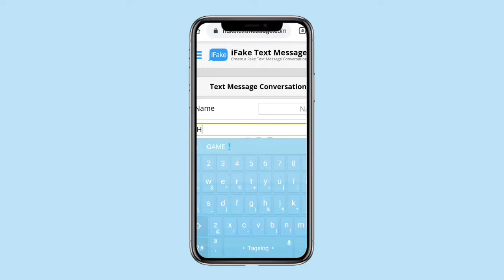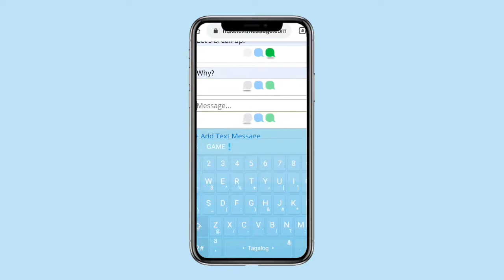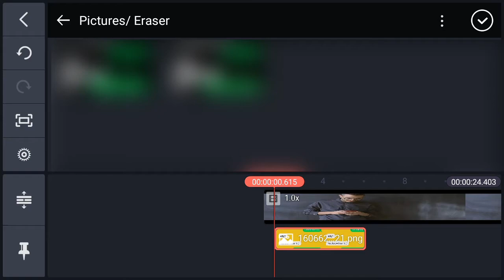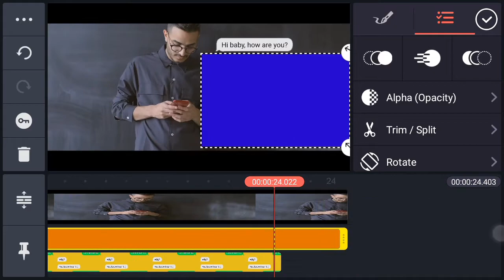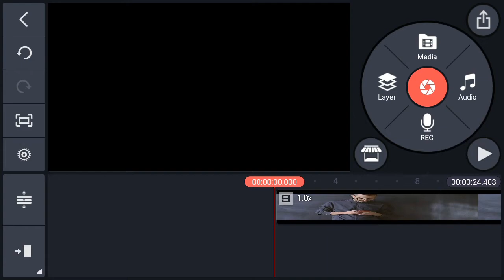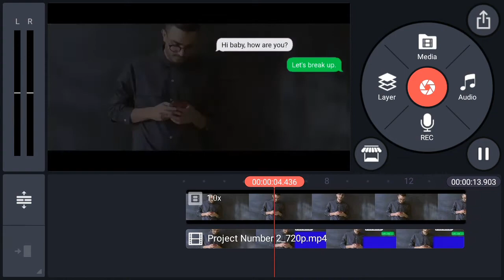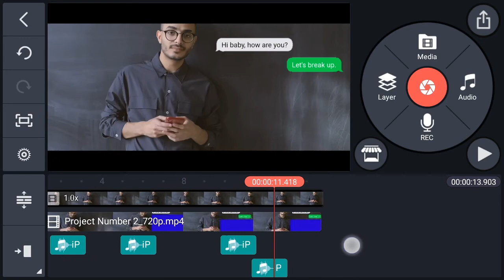Pop Up Text Messages Effect In Kinemaster | Kinemaster Tutorial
In this video, I will show you how to do pop up text messages.

Let me know what video you like!

Hope you love this tutorial! Keep supporting!

NOTE:
You need Kinemaster Premium App to avail free fonts, overlays, effects, chroma key, reverse and other features of Kinemaster!

APP USED

KINEMASTER

Pop up text messages effect
Pop 7p text messages effect in kinemaster
Pop up text messages
Text messages effect
Pop up text messages effect tutorial
Text messages effect tutorial
Texting effects
Text effects
Iphone messages effect
Iphone message ringtone
Kinemaster latest editing
Kinemaster viral editing
Ajay kaja
lethal nation
Editing tricks in kinemaster
How to download free kinemaster
Free kinemaster
Latest mod kinemaster
Kinemaster latest mod
How to download kinemaster latest mod
How to download kinemaster 4.15 version
How to download kinemaster mod
How to download premium kinemaster for free
Deny king
Kinemaster tutorials
Kinemaster editing tutorial
Kinemaster key guide animation
Tutorials
TUTORIALS
I-TUTORIALS
Itutorials
iTutorials
Itutorials